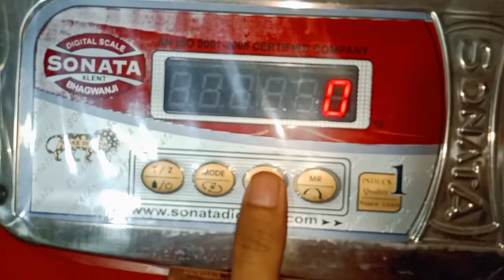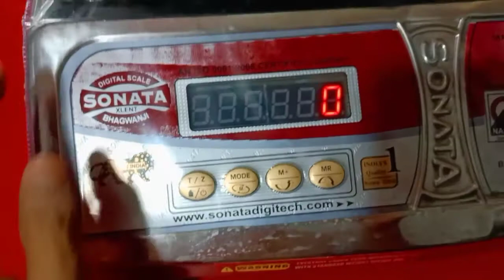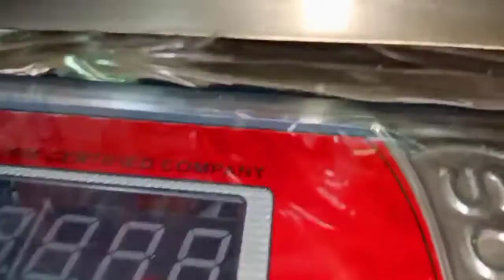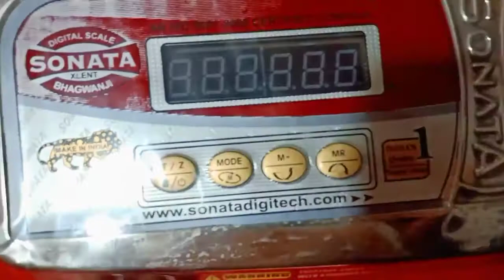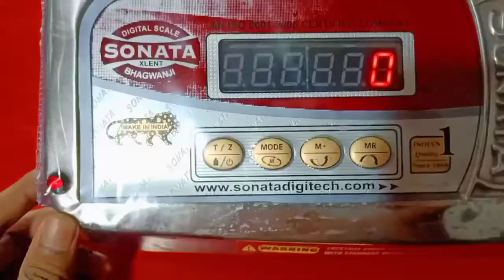Sonata Medium Size Weighing Scale, Indian Weight Machine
Quarries
Digital Weighing Scale
Indian Weighing Scale
Sonata Digital Weighing Machine
Sonata Weighing Scale
Indian Weight Machine
Sonata Medium Size Weighing Machine
Sonata Weight Machine Medium Size
Medium Weighing Machine For Shop

Check Out Some Good Rated Online Weight Machine 👇👇👇👇

ACTIVA 20kg Capacity, weight measuring machine for all shops with Front & Back Double Display & Rechargeable battery backup

MEDITIVE Digital Kitchen Weighing Scale 25 Kg with White Backlight Display